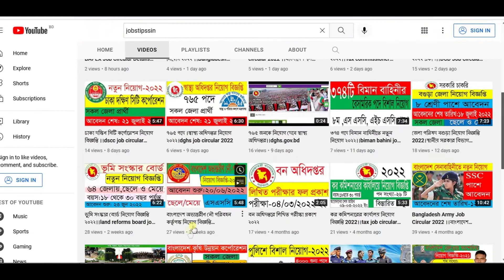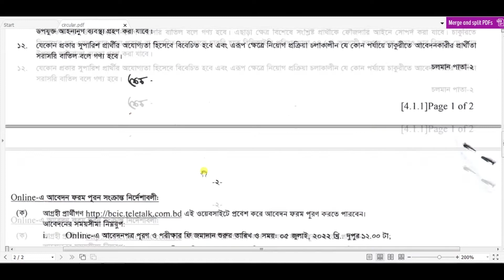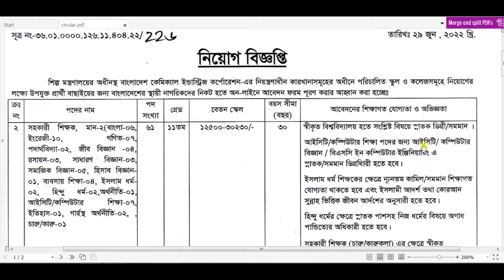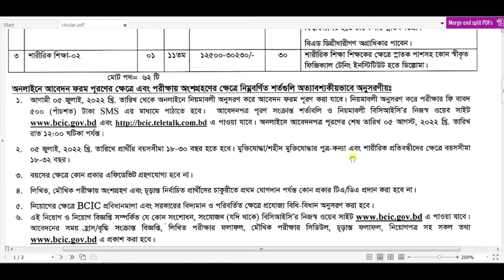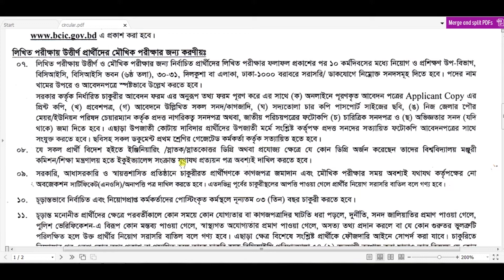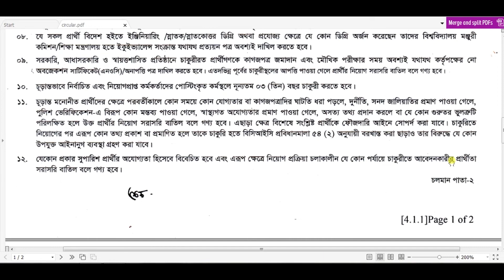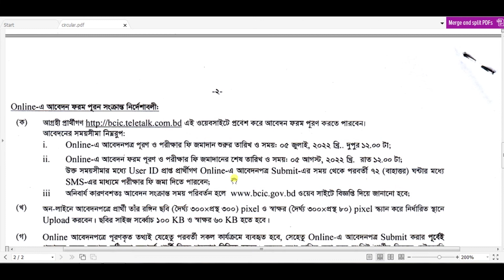বাংলাদেশ কেমিক্যাল ইন্ডাস্ট্রিজ কর্পোরেশন ২০২২।।Bangladesh Chemical Industries Corporation।।bcic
আপনি চাকরির নিয়োগ বিজ্ঞপ্তির বিবরণ, আবেদনের প্রক্রিয়া, আবেদনের শুরুর তারিখ এবং আবেদনের শেষ তারিখ, শূন্যপদের সংখ্যা ও সকল  নির্দেশনাবলী/নিয়মাবলী তথ্য সুন্দর বিবারণ পাবেন।তাই আপনি যদি নিজেকে সঠিক প্রার্থী মনে করেন তবে বাংলাদেশ কেমিক্যাল ইন্ডাস্ট্রিজ কর্পোরেশন  অংশ নিতে যত তাড়াতাড়ি সম্ভব আবেদন করবেন।

প্রতিষ্ঠানের নাম:       বাংলাদেশ কেমিক্যাল ইন্ডাস্ট্রিজ কর্পোরেশন
চাকরির ক্যাটাগরি: সরকারি চাকরি
পদের সংখ্যা: ২ টি
লোক সংখ্যা: ৬২ জন
শিক্ষাগত যোগ্যতা: স্নাতক, ডিপ্লোমা
আবেদনের শুরুর তারিখ: ৫-৭-২০২২ তারিখ
আবেদনের শেষ তারিখ: ৫-৮-২০২২ তারিখ
আবেদনের মাধ্যম: অনলাইন

bangladesh chemical industries corporation job circular 2022
bangladesh chemical industries corporation job circular